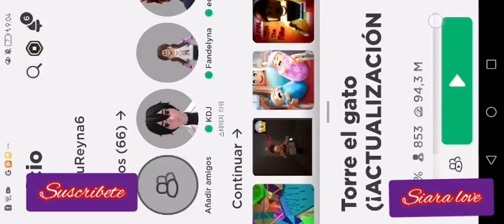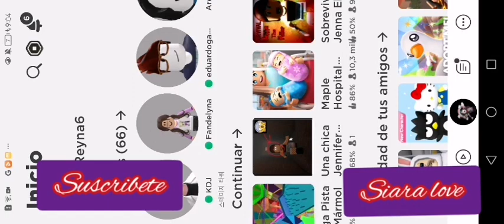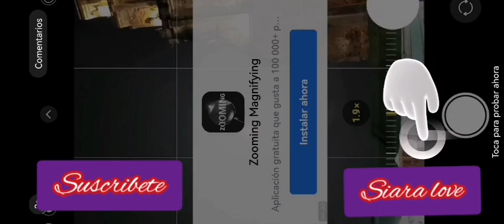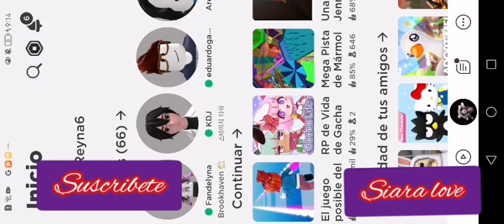💕Jugando con mi prima y que cosas haces en la tienda y en la escuela, roblox